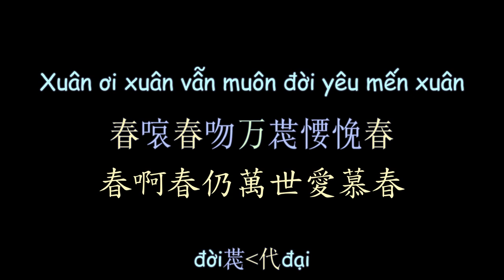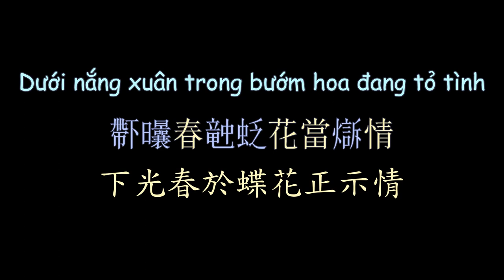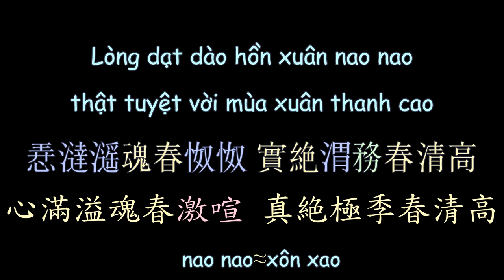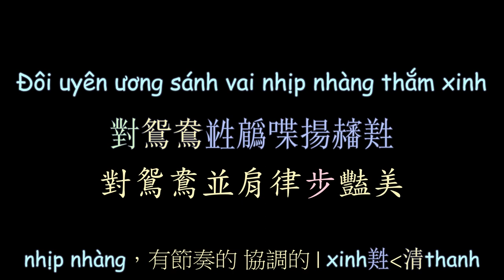越南民歌《春短歌》 漢喃歌詞 喃漢對譯 | Đoản Ca Xuân - Quang Như Ý | Chữ Nôm Lyrics 越南歌曲 𡨸喃 喃字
Đoản Ca Xuân - Quang Như Ý
Chữ Nôm Hán Nôm Lyrics
Vietsub Nomsub

Viet Subber:Kohiangmi
Han-Nom Script Converter:Kohiangmi
Nom-Han Trans:Kohiangmi

漢喃轉寫：Kohiangmi
喃漢對譯：Kohiangmi
歌詞製作：Kohiangmi